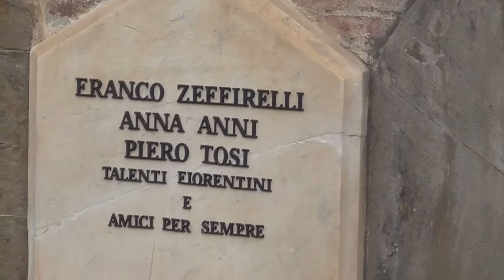San Miniato al Monte e Cimitero delle Porte Sante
24 aprile 2022
La basilica abbaziale di San Miniato al Monte è un edificio religioso di Firenze. Ha la dignità di basilica minore, si trova in uno dei luoghi più elevati della città, ed è uno dei migliori esempi di stile romanico fiorentino.
Il cimitero delle Porte Sante è un cimitero monumentale di Firenze situato entro il bastione fortificato della basilica di San Miniato al Monte.